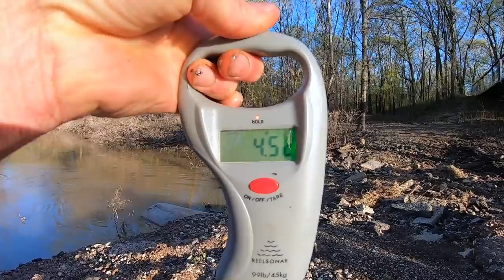There Are Blue Catfish Here